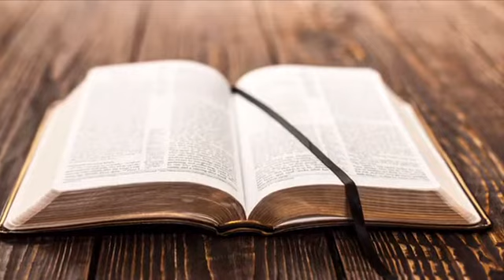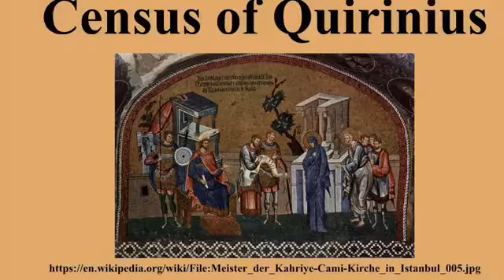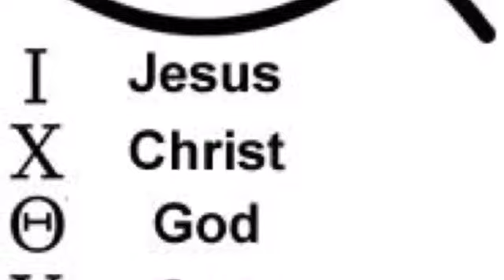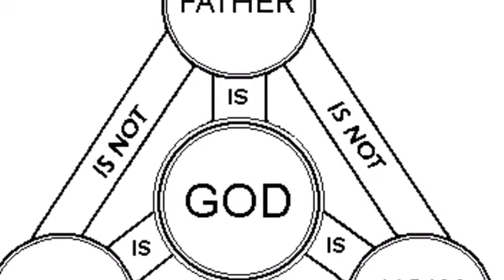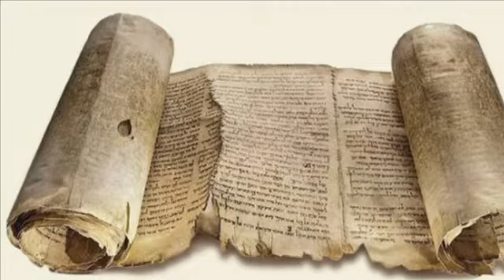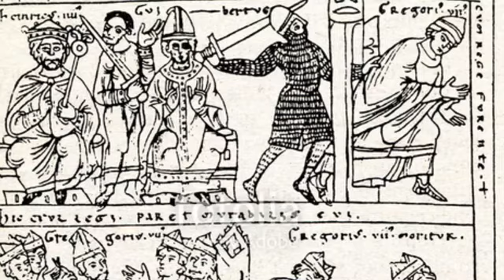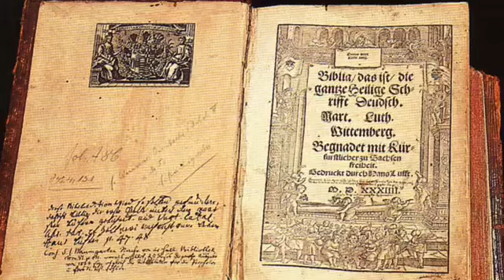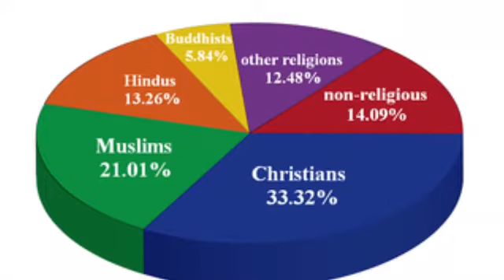History of Christianity History of the World Part 12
History of Christianity from Ancient Judea til today